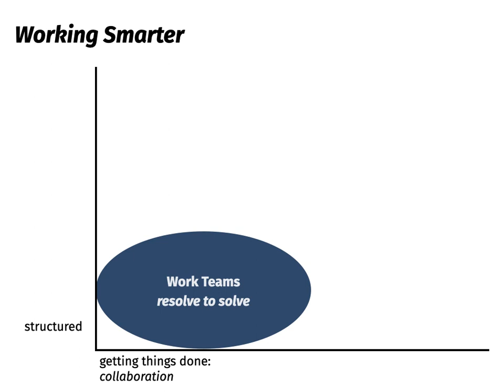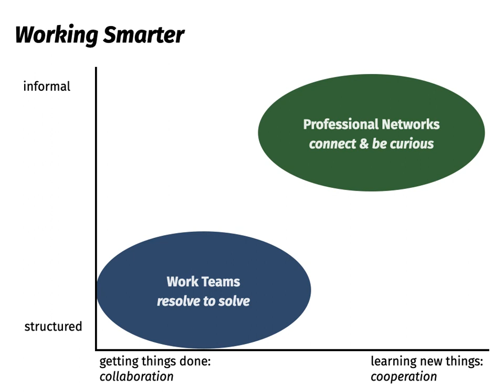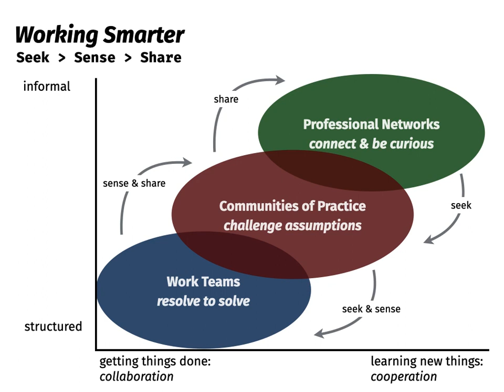Working Smarter Part 1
An introduction to working smarter with personal knowledge mastery (PKM)

TRANSCRIPT
The nature of work has continuously changed over time.
Factories and manufacturing are no longer where most of us work. We work in offices, at home, and often remote from our team mates.

Today, much of of what do is networked via digital technologies.
Here is a useful model of working smarter by connecting our work teams with our professional communities and networks.
It is based on three practices — seeking knowledge, sensemaking, and sharing our knowledge, or simply put  —  seek - sense - share

Few of us work alone, as we need to collaborate with others to get work done. Our teams are structured for the tasks we need to do and usually someone is in charge. Collaboration means working together for a common objective, often provided by a manager or a customer. Solving problems together is the focus of most teams.
slide change

In a networked world we need to know what is happening beyond our work teams or we become near-sighted. Innovation comes from the edges and our professional networks can help connect with others. Networking expert — Valdis Krebs — says that we should connect on our similarities, and benefit from our differences. In networks we cooperate, which is sharing freely with no expectation of direct rewards. It’s like posting a how-to video or writing a blog post. We give freely, expecting that others will do the same to help make the network smarter.
But how can we connect all those interesting things we find in our loose networks with what we need to get done in our work teams?

Professional communities of practice are safe spaces where we can share what we know with people we trust. In communities there are rules of behaviour. We may not know a person but we are likely to know someone who does. Communities are often open by invitation only, to fellow professionals. One definition of a professional is “anyone who does work that cannot be standardized easily and who continuously welcomes challenges at the cutting edge of his or her expertise.” You know you are in a community of practice if it changes your practice. If you are not in one, find one, or even start one up. What is your profession that you want get better at?
We integrate these separate but connected spaces by seeking connections, sensemaking, and sharing appropriately. Working smarter means connecting in networks and curiously seeking knowledge. We challenge our assumptions and continuously improve our professional knowledge and skills in our communities. This informs our work and as we learn through our work  we share lessons and practices. In this way, everyone helps to make their networks, communities, and teams smarter.